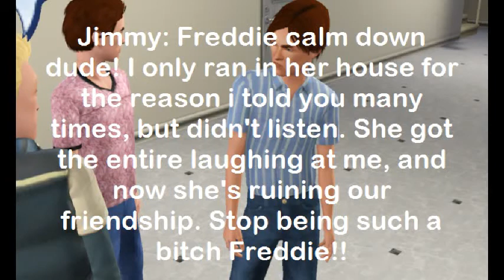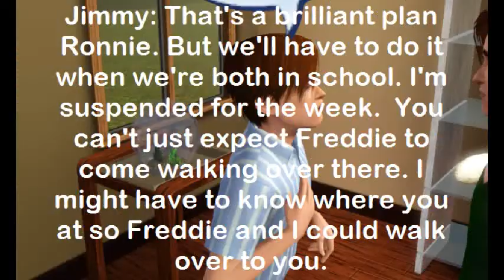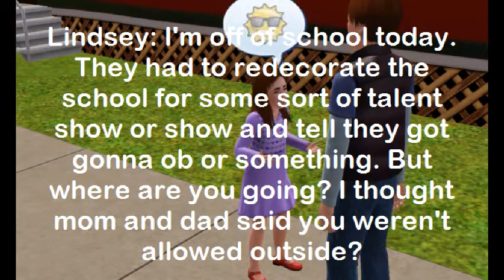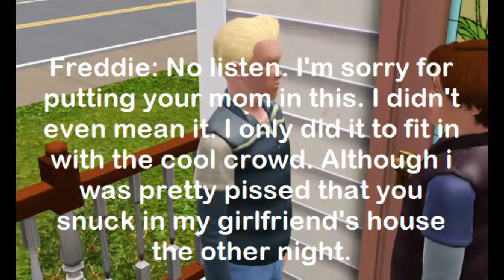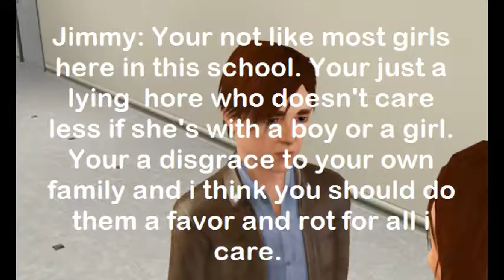Mr. Perfect Chapter 16: Freddie's Girlfriend 2/2